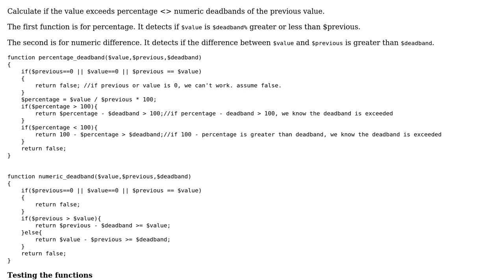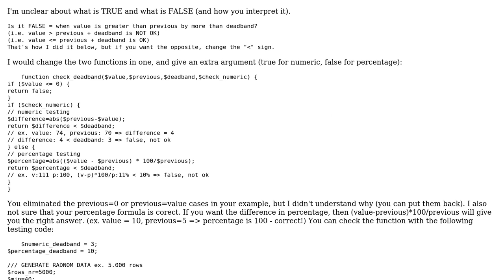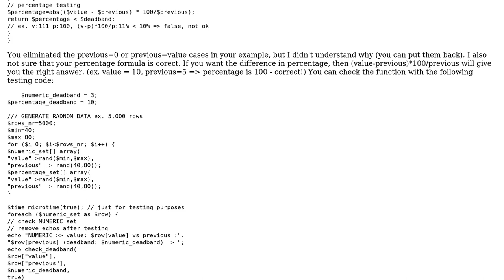Code Review: Numeric and percentage deadband calculation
With thanks & praise to God, and with thanks to the many people who have made this project possible! You are responsible for your own actions.